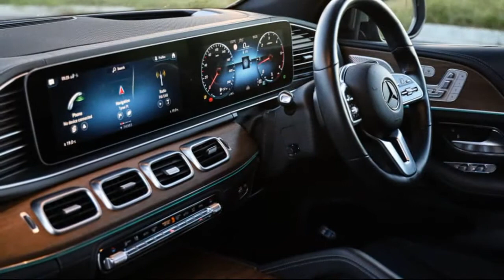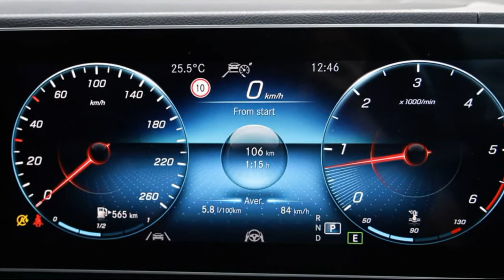2021 Mercedes-Benz GLE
Mercedes-Benz GLE 2021 Long-Term Review

There’s a growing list of quasi-luxury seven-seat SUVs doing the rounds at the moment – and they’re unashamedly gunning for opulent machines like the Mercedes-Benz GLE. Consider the Volkswagen Touareg, Genesis GV80, even the top-spec versions of the Hyundai Palisade or Kia Sorento, the reigning carsales Car of the Year. With such mainstream brands narrowing the gap to more established luxury players, it’s time for a long, hard look at one of the class-leading full-size luxury family SUVs – in this case, the six-cylinder diesel-powered Mercedes-Benz GLE 400d – to consider its position. Can it justify its six-figure price tag? Does it still need to?..